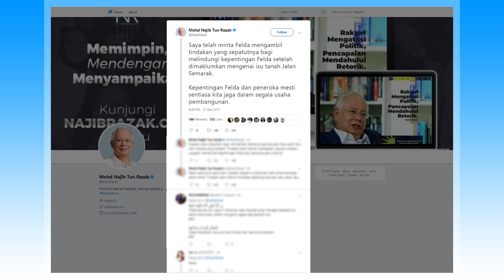Najib Wants Thorough Probe Into Felda Land Issue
Prime Minister Datuk Seri Mohd Najib Tun Razak wants a thorough investigation into the issue of ownership of four parcels of Felda land in Jalan Semarak that had been transferred to a private company in an alleged dubious deal.

He said action would be taken in the case of any negligence or misconduct based on the investigation report.

In his Twitter postings, the premier stressed that measures have to be taken to safeguard the interests of Felda and its settlers.

He also advised Felda to take the appropriate action to protest its interest after having been informed of the land issue.

Yesterday, Felda Chairman Tan Sri Shahrir Abdul Samad said that the agency was ready to take all forms of action to regain its right to the land.

A police report was lodged on December 12th, and a caveat was placed on the parcels of land besides the cancellation of the power of attorney issued.